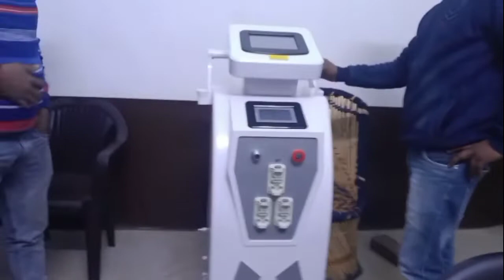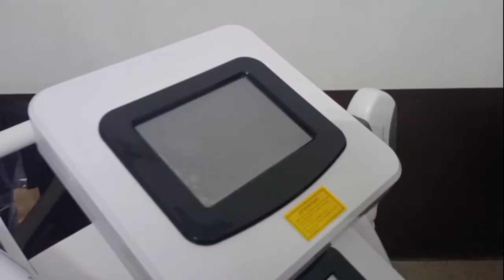न्यू लेज़र फुल स्किन समाधान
skin problems
laser treatment kharcha